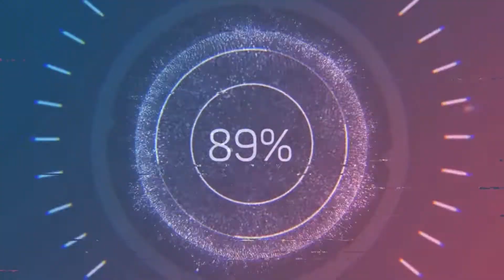Gameplay Tomb Raider Edição Definitiva PS4 Parte #4 Ajudando um Velho Amigo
Tomb Raider é um videojogo de ação-aventura, décimo título da série Tomb Raider e o quinto produzido pela Crystal Dynamics. Foi publicado pela Square Enix em 5 de Março de 2013 para Microsoft Windows, PlayStation 3 e Xbox 360 e em 2019 Para Google Stadia . O primeiro de uma nova continuação, o jogo está definido para não fornecer nenhuma correlação com os lançamentos anteriores da série, sendo um reinicio que dá ênfase às origens da culturalmente influente personagem principal, Lara Croft.